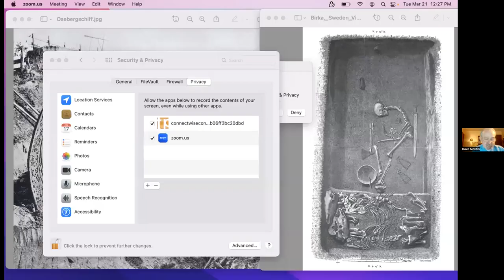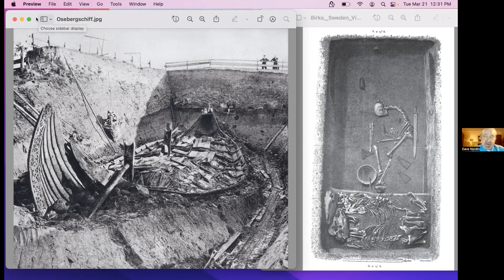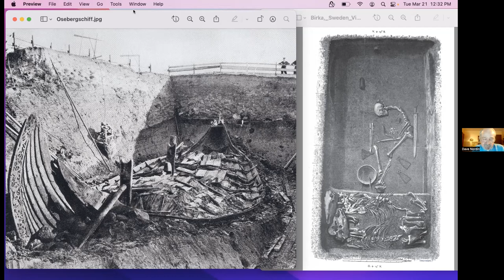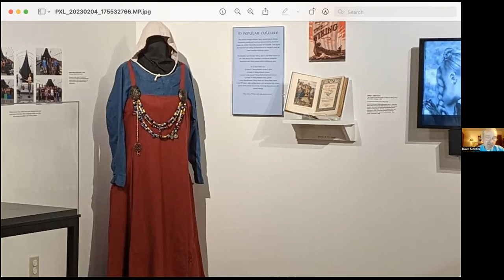VikikngWomen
March 2023 Brown Bag Program presented by David Nordin, Vice President of Friends of the Viking Ship